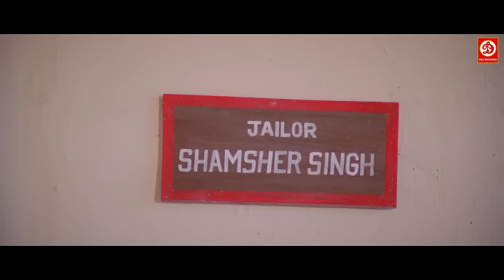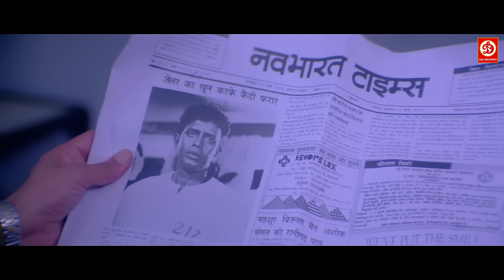देखिये परेश रावल ने नेता बनकर कैसे जनता को बेबकूफ बनाया, मिथुन की धमाकेदार एक्शन सीन्स गौतमी | आदमी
देखिये परेश रावल को जनता ने किया जूतों की हार से स्वागत, मिथुन की धमाकेदार एक्शन सीन्स गौतमी | आदमी
Movie: Aadami